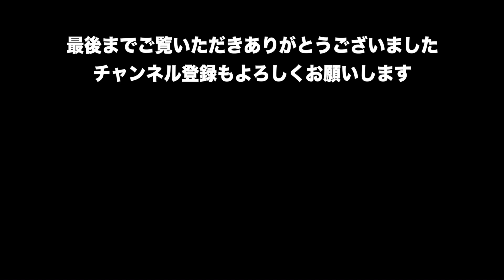今週もありがとうございました！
BGM

Artlist

FREE BGM
DOVA-SYNDROME